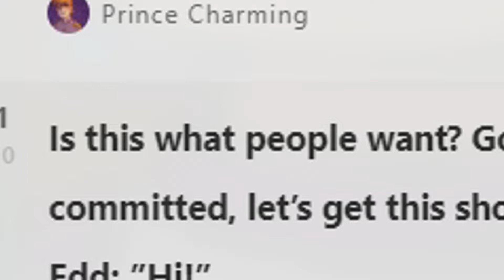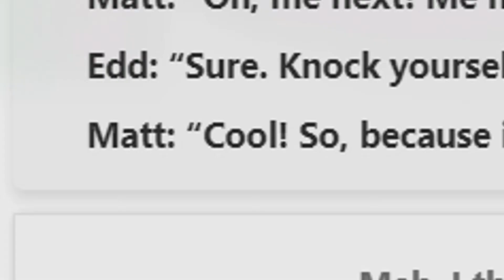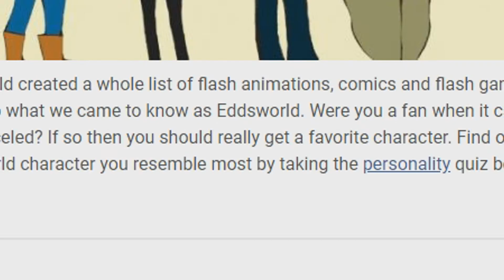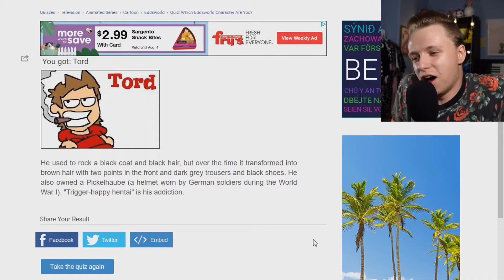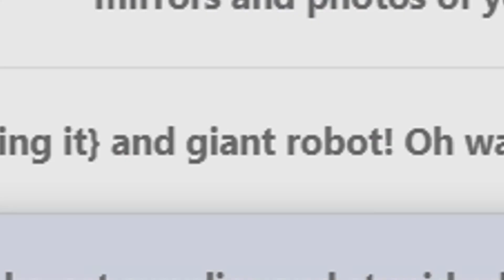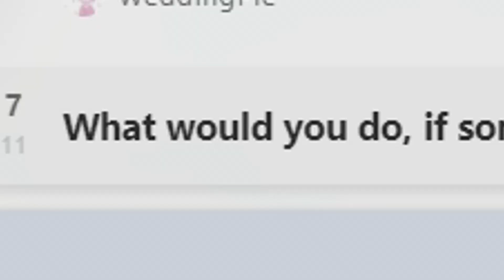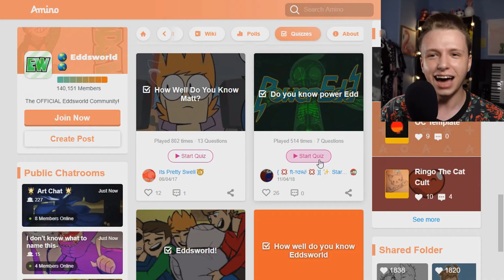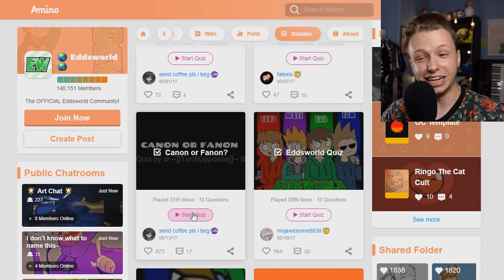Taking Eddsworld Quizzes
Hey there! I decided to take another look at quizzes all about Eddsworld in honor of its return... and I regret everything my eyes have seen.

Music: Every song I've released as Sunndown is used as background music.